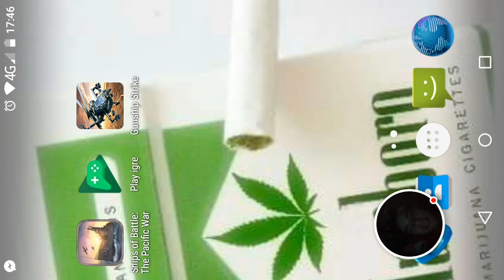Ships of Battle: The Pacific – 2016-12-08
Ships of Battle: The Pacific

– snimljeno pomoću Google Play igara na Androidu